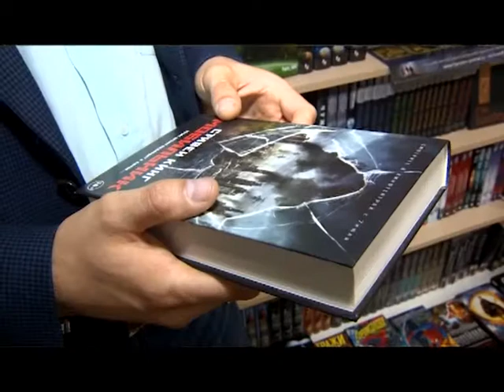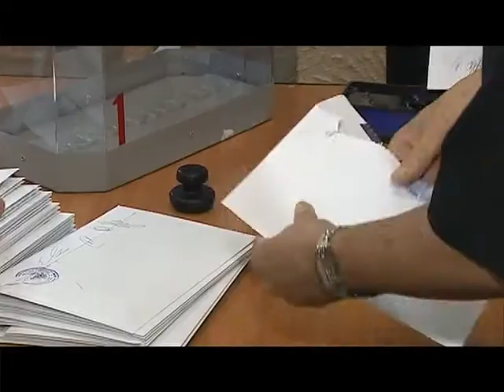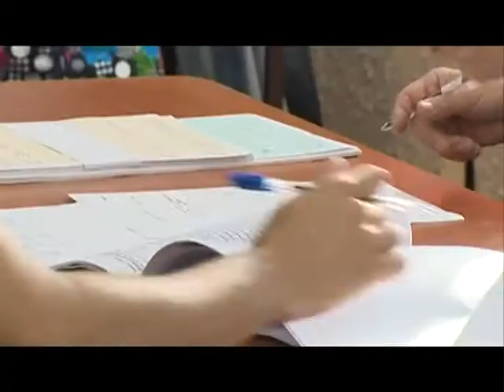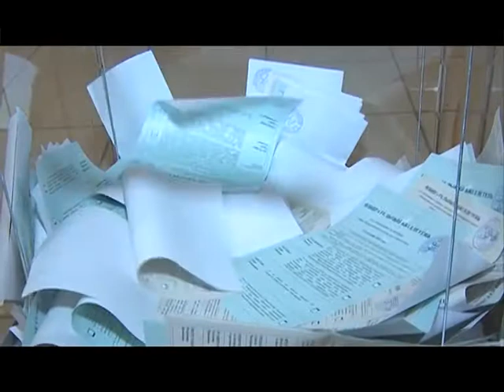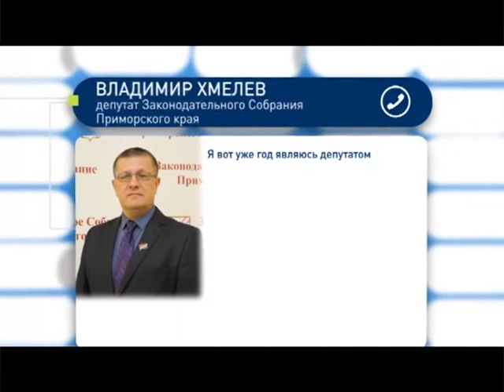Выводы. Выпуск от 24.09.2017. Часть 1